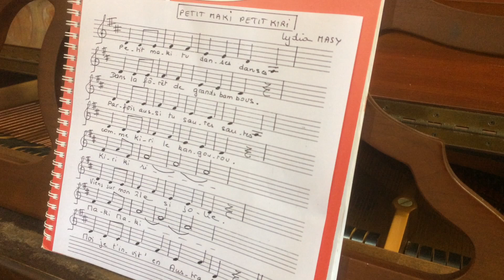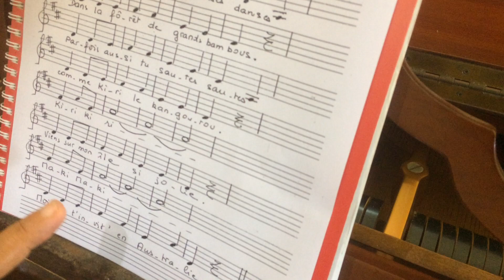Eveil KIRI MAKI